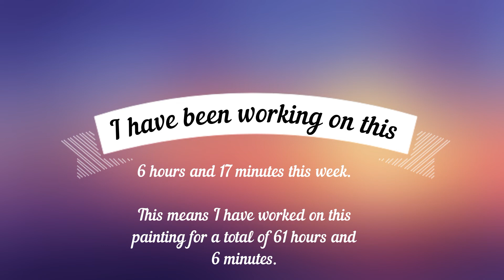Timelapse: Week 7 of Pride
Timelapse:
Painting: "Pride" by Sandra Winther
Square Drills. 49 colors. 6ABs.
56cmX66cm (22X26in)
Kit from DAC (Diamond Art Club)

If you made it all the way to the end (even after the live premiere), please comment with a " 🌈🏳‍🌈" and a heart in your favorite color.